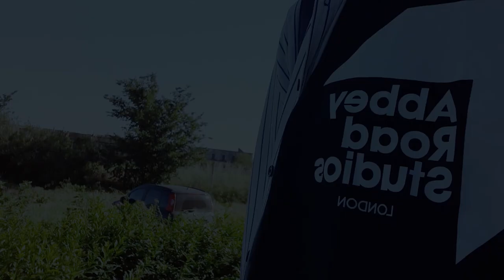Niente - Liberato (Cover by Sh3)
9 Maggio.